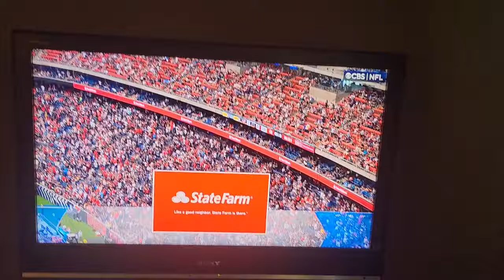NFL on cbs sponsor Part 6